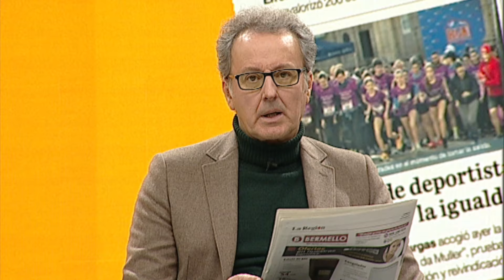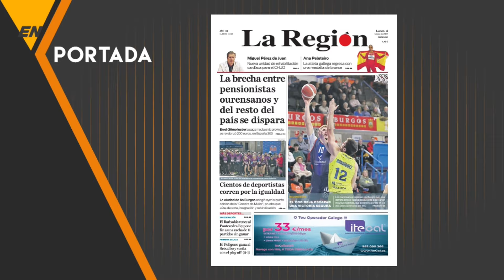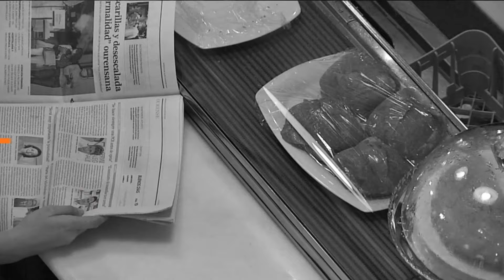EN PORTADA 04 03 24